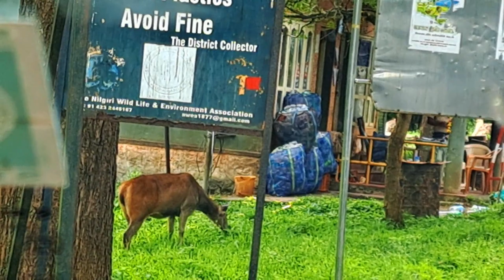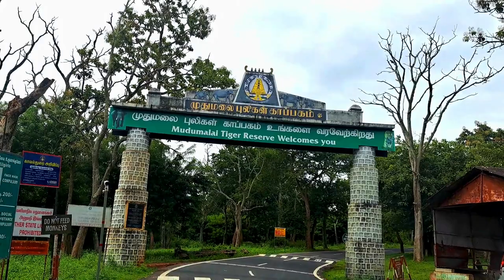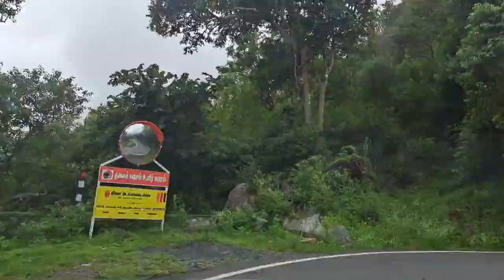ಚೆಕ್ ಪೋಸ್ಟ್ ಅಲ್ಲಿ ಮಿಸ್ ಆಗಿದ್ರೆ ಸಿಗಕೋತಾ ಇದ್ದೀವಿ, Bangalore to Ooty road trip part - 1,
Ooty

 officially known as Udhagamandalam is a city and a municipality in the Nilgiris district of the Indian state of Tamil Nadu. It is located 86 km (53 mi) north west of Coimbatore and 128 km (80 mi) south of Mysore  and is the headquarters of the Nilgiris district. It is a popular hill station located in the Nilgiri Hills. It is popularly and lovingly called Queen of Hill Stations and Western Ghats. It was the summer capital of Madras Presidency.
Originally occupied by the Toda people, the area came under the rule of the East India Company at the end of the 18th century. The economy is based on tourism and agriculture, along with the manufacture of medicines and photographic film. The town is connected by the Nilgiri ghat roads and Nilgiri Mountain Railway. Its natural environment attracts tourists and it is a popular summer destination.[4] In 2011, the town had a population of 88,430.[2] Ootacamund was rated the best hill station in means of hospitality and nature passing other hill stations like Munnar and Kodaikanal.